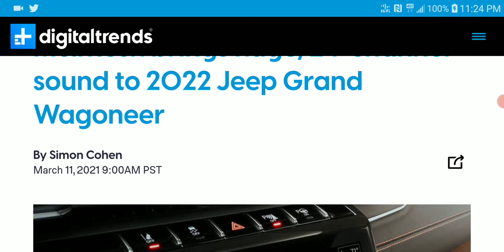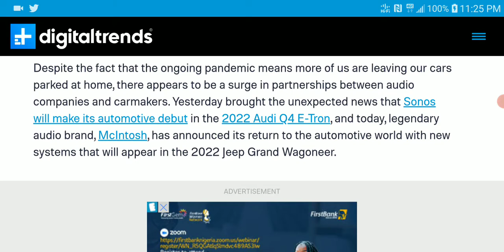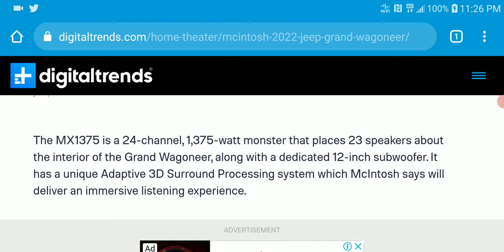McIntosh MX1375 & MX950 System Debuts with 24-channel sound on the 2022 Jeep Grand Wagoneer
McIntosh has a reputation for building some of the most powerful and precise hi-fi amplifiers and speakers for discerning audiophiles, and its new MX1375 Reference Entertainment System — a Jeep Grand Wagoneer exclusive — sounds like it will do for car audio what McIntosh has done for home audio.The MX1375 is a 24-channel, 1,375-watt monster that places 23 speakers about the interior of the Grand Wagoneer, along with a dedicated 12-inch subwoofer. It has a unique Adaptive 3D Surround Processing system which McIntosh says will deliver an immersive listening experience.The MX1375 will likely be a pricey option, but it’s not the only way to get McIntosh sound in the Grand Wagoneer. The company has also developed a slightly less powerful alternative, the MX950 Entertainment System. It features 18 speakers, a 10-inch subwoofer, and a 17-channel amplifier producing up to 950 watts of power. The MX950 will be available in Grand Wagoneer Series I and Series II and Wagoneer Series III models.

My Favorite DACs, Amps & IEM Earphones

Xduoo XD05 BAL dual ES9038 chip HD Bluetooth Protable HIFI Balanced DAC Headphone Amplifier 1000mW output

FiiO LC-BT1 Wireless Bluetooth aptX MMCX/0.78mm sport bluetooth earphone cable

Senfer MT300 EST+BA+DD Hybrid Driver CNC HIFI In Ear Earphone

KBEAR S1 Bluetooth 5.0 Upgraded Earphone Cable Wireless 2PIN/TFZ/MMCX earbuds cable

KBEAR 10 Silicone upgraded Wide Bore Eartips

Fosi Audio N2 Mini HiFi Stereo Headphone Amplifier

Deity V.Lav Professional Microphone Flat frequency response Omni-directional condenser microphone

LG V60 ThinQ V600AM 5000mAh US version 6.8-inch 8GB RAM 128GB ROM Snapdragon 865

Send Me Cash Token Via Bitcoin
19AAqUZRd8aeh9DYN1yHNZ6nqn712HHrCa

Dolby Atmos DTS:X IMAX Enhanced Auro-3D Home Cinema 7.1.4 setup